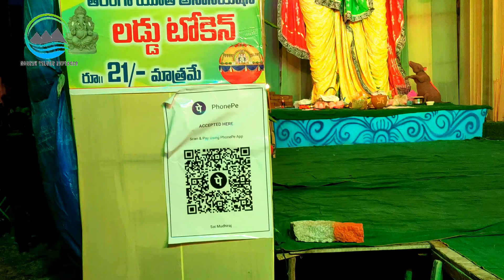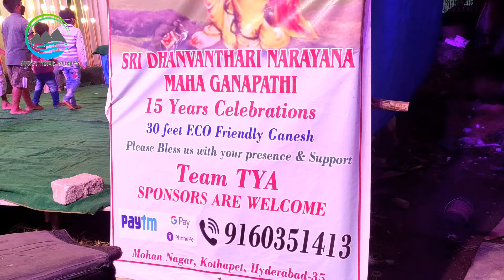TALLEST ECO FRIENDLY GANESH|2021| HYDERABAD|BIGGEST GANESH 30 FEET|TELUGU| INDIA|TELANGANA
THIRANGA YOUTH ASSOSIATION HYDERABAD NAGOLE
IDOL LOCATION
BALAJINAGAR COLONY ROAD NUMBER 11